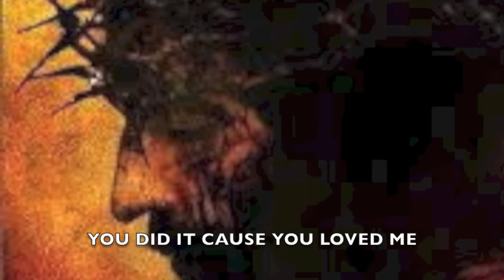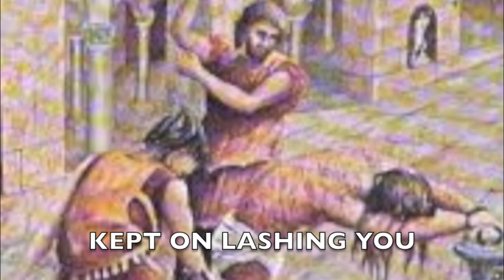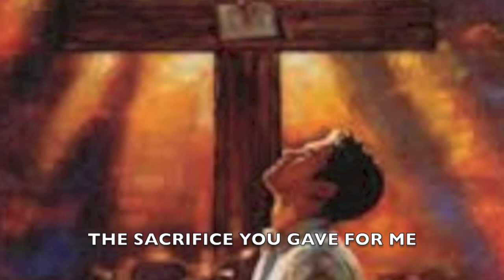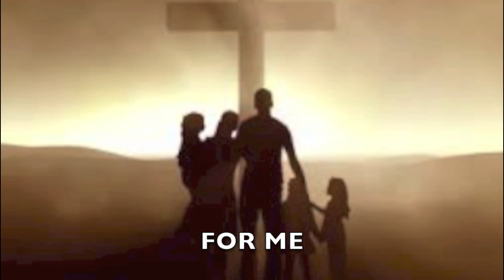SACRIFICE:- YOU DID IT CAUSE YOU LOVED ME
Jesus sacrificed his life on the cross for you and me, because he loves us uncinditionally. His sacrifice has redeemed the world.
THE SHAME AND PAIN HE BORE FOR ME
HE DID IT CAUSE HE LOVED ME.